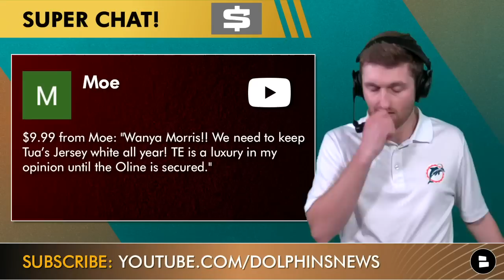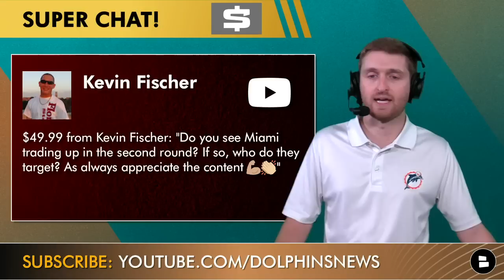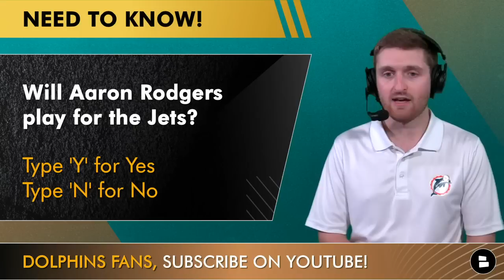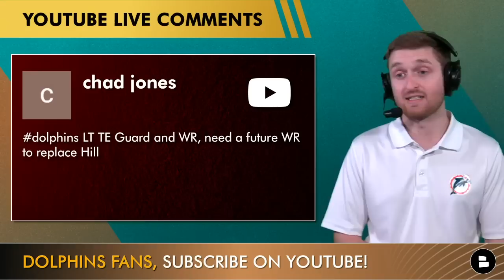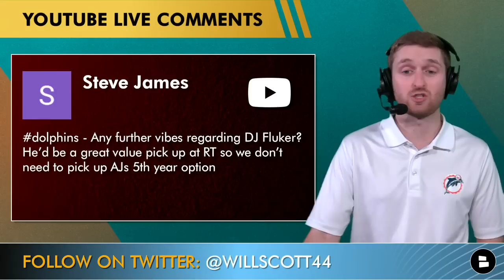Aaron Rodgers NOT Going To The Jets?! + Dolphins Draft Rumors | Dolphins Today Mailbag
Miami Dolphins rumors are addressed on this Dolphins Today mailbag with host Will Scott! Here were the questions asked on today’s show:
- Draft Oklahoma offensive tackle Wanya Morris instead of a tight end?
- Trade a 3rd round pick and Ced Wilson for Devin White?
- Could Darnell Washington fall to the Dolphins?
- Could Miami trade up in the 2023 NFL Draft?
- Trade for Saquon Barkley?
- Aaron Rodgers NOT going to the Jets?
- Draft a wide receiver?
- Ced Wilson trade value?
- Could Miami still sign D.J. Fluker?
- Thoughts on Dolphins offseason so far?
- Who takes the biggest jump in year 2: Channing Tindall or Erik Ezukanma?

Will Aaron Rodgers play for the Jets? Type ‘Y’ for Yes or ‘N’ for No

Follow Will Scott to get even more Dolphins analysis and hot takes!

Sign Cameron Fleming? Type ‘S’ for Sign or ‘P’ for Pass

- Dolphins Rumors Are HOT: Trade For Devin White? + Could Miami Trade Down In 2023 NFL Draft?
- Miami Dolphins NFL Draft Rumors: Miami Lands STELLAR Offensive Lineman In New Mel Kiper Mock Draft!